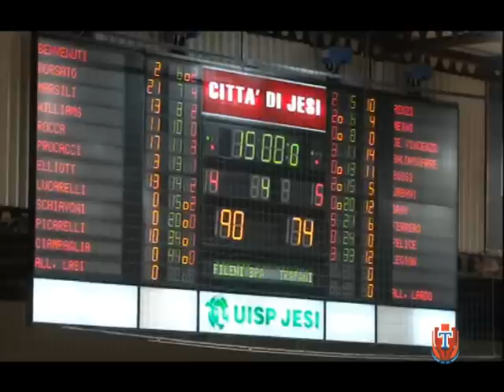Jesi - Pallacanestro Trapani 90-74: Highlights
La ricostruzione che riassume la sfida di sabato sera tra Jesi e Pallacanestro Trapani, conclusa con una sconfitta dei granata.

Montaggio: Andrea Franco